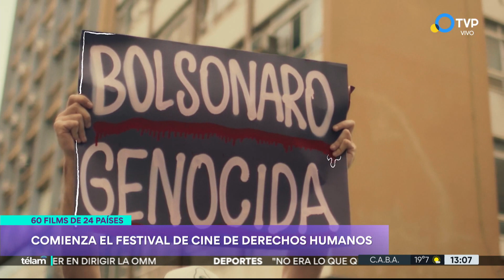Comienza el Festival de Cine de Derechos Humanos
El tema central de esta edición serán los derechos digitales, pero desde este jueves podrá verse un amplio panorama de películas urgentes en tiempos de avance de la ultraderecha.